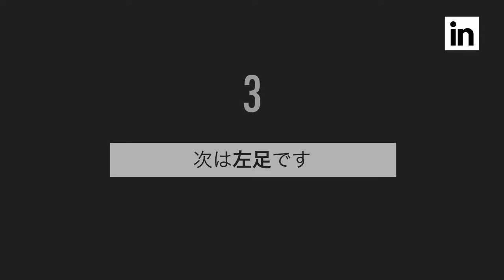バックランジツイスト～‹モビリティ›股関節と胸の動きを高める～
・回数・セット数
各8回×3セット

 ・トレーニング方法
片脚を後ろに踏み出すと同時に、振り返るように上体を捻る。後ろに踏み出した足と反対側の手を後ろ足のかかとにタッチする。

 ・トレーニング時のポイント
上体を大きく捻りましょう。

‹inゼリー３か月チャレンジ›
上肢・下肢・コア・モビリティ４つのトレーニングを日替わりで行い、３か月間で身体の変化を目指す 特別プログラム「inゼリー3か月チャレンジ」。 このプログラムはプロアスリートをフィジカル面・栄養面両方からサポートする森永製菓トレーニングラボ のトレーナー・管理栄養士が監修しています。

※無理のない範囲で行い、痛みが出る場合は中止してください

トレーニングの後は、是非inゼリーやinバーで栄養補給しましょう！

プロアスリート専用施設　森永製菓トレーニングラボ